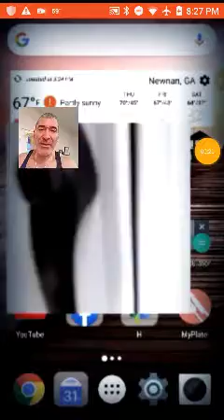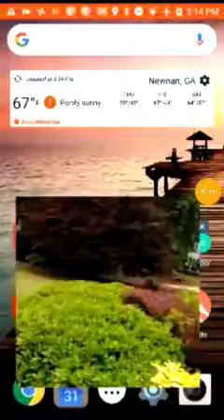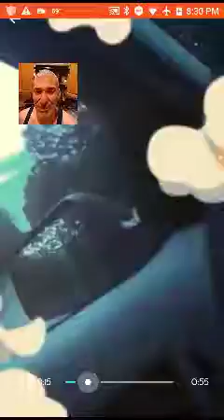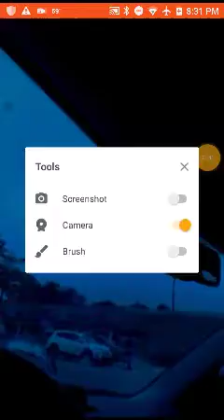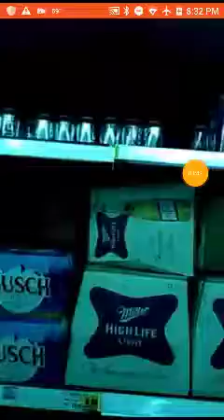Zombie Nation In Bizarro World